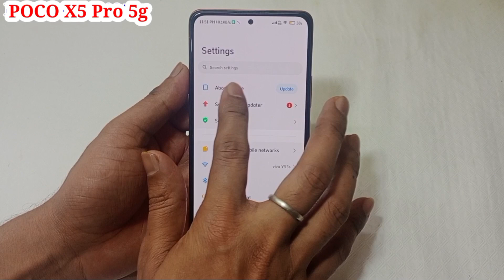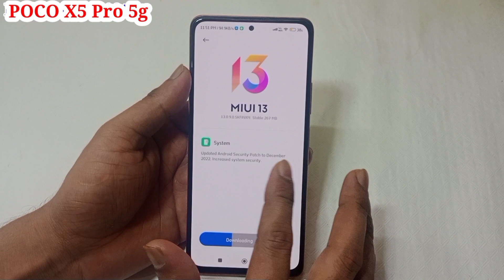POCO X5 Pro 5g me system update kaise kare | how to system update in POCO X5 Pro 5g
hello dosto aaj ki is video ke madhyam se maine aap logo ko bataya hai ki POCO X5 Pro 5g mobile me system update kaise kiya jata hai